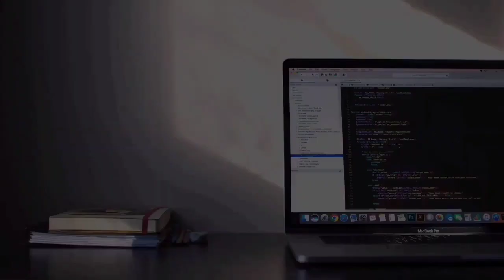Kesaksian Penyelamat GALA SKY Anak VANESSA Bikin Presenter ini Menangis Saat Live 🥲